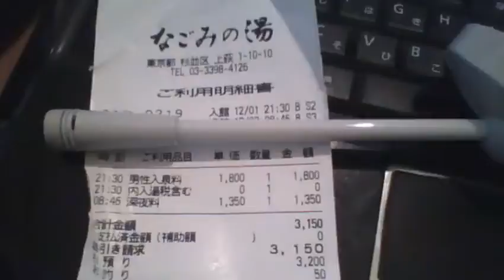【俺様のレシート紹介】東京都杉並区 なごみの湯 20181201 【ガーベージセクション】